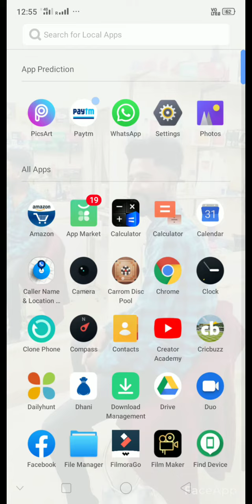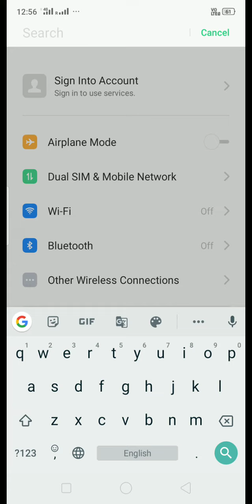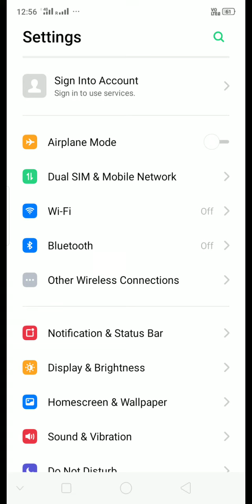Call unblock call unblock kaise kare mobile se block call unblock kese kare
Apna mobile se call block unblock kaise Kate
Unblock kaise karen
Unlock setting
Black setting
Search setting
Mobile number unblock